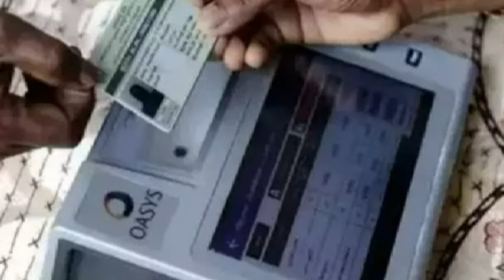நாளை முதல் ரேஷன் அட்டைக்கு முக்கிய அறிவிப்புகள் தமிழகம் முழுவதும் அதிரடி உத்தரவு | 17.08.24#tnration